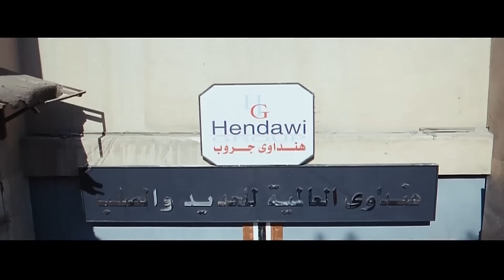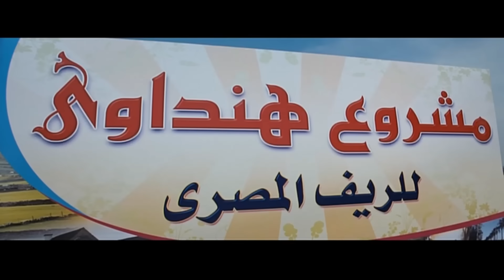انتي مطلعاهم كده ليه ده احنا جامدين اوي🤣عادل امام راح يتقدملها طلعتله بقميص النوم ساب الشبكه وركزلها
الممثلون
عادل إمام
يسرا
حسن حسني
لطفي لبيب
رجاء الجداوي
مي كساب
ميسرة
ضياء الميرغني
يوسف فوزي
يوسف داود